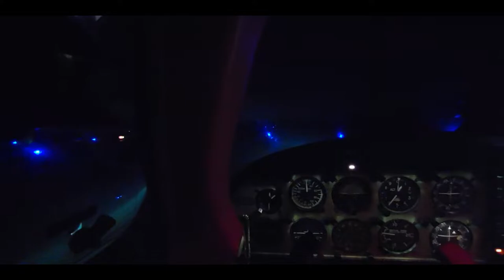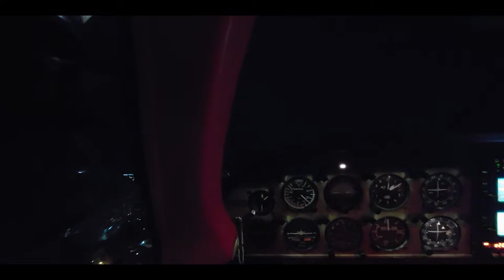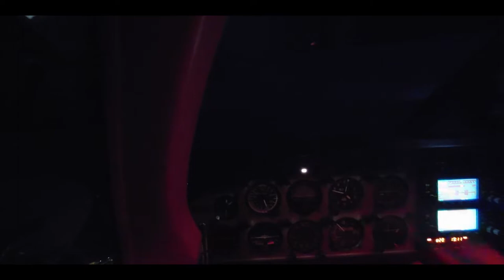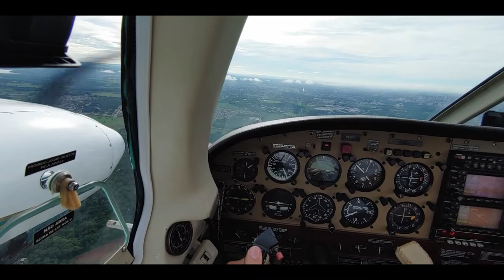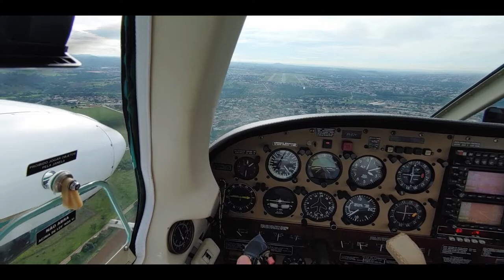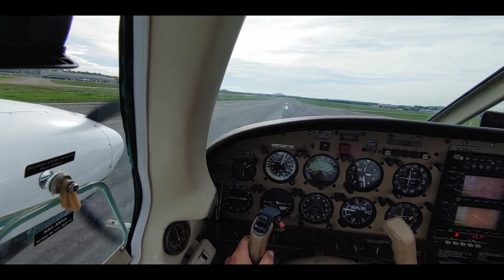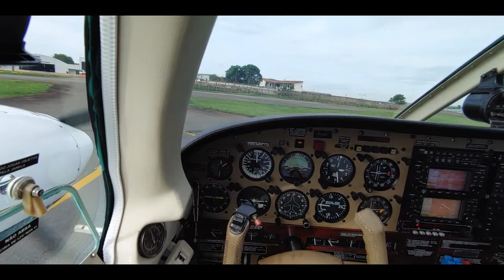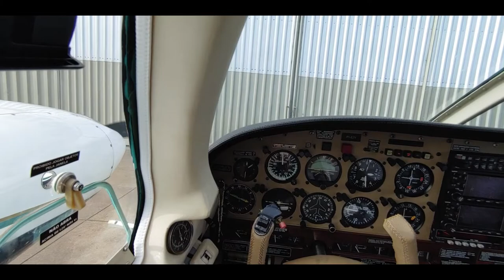PA34 Seneca 2 IFR Cuiabá to Goiânia Sunrise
Welcome on board on the Seneca 2, today we will depart from Cuiaba to Goiânia.